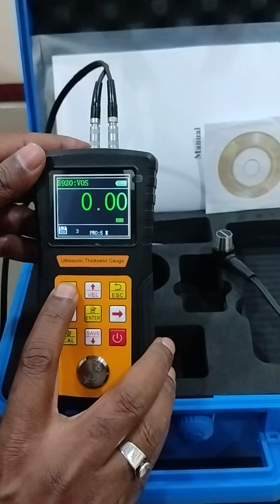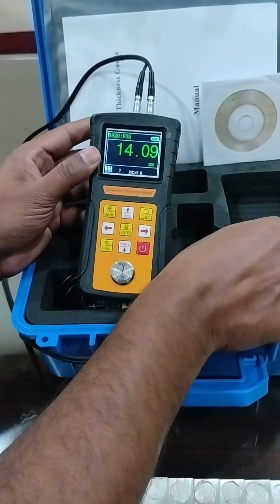Digital Ultrasonic Thickness Gauge 0.75-600mm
Measuring Range - 0.75-600 mm
Least Count - 0.01 mm
Colour Display Model - UT-01
Make - VERTEX